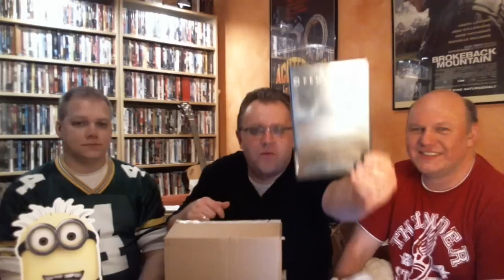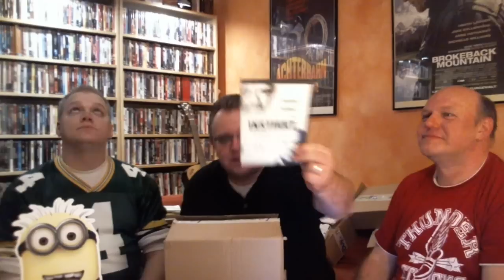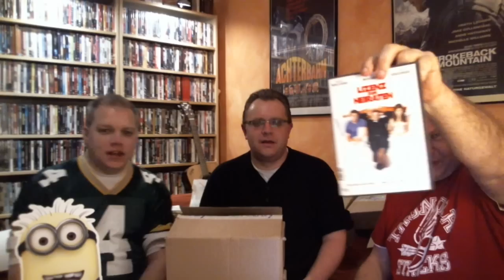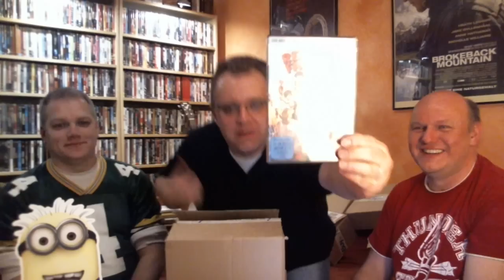Wir packen gemeinsam aus, 22.01.13, Teil 1: Björns Rebuy Pakete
Monster, Menschen, Mutationen!
Unser lieber Björn hat bei rebuy zugeschlagen. Das verspricht wieder einen lustigen Genremix. Was wird es geben? Zoo Dokus? Kriegsfilme? Blindkäufe? Man darf gespannt sein was Thorsten und Marco da alles aus der Kiste zaubern! Viel Spaß!